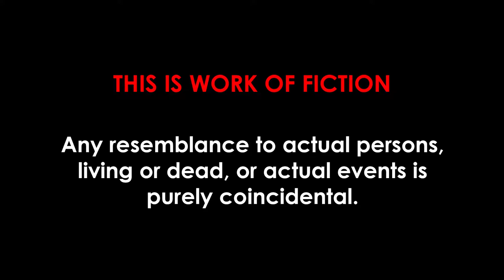How I Met Jesus in GTA V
Atheism is, in the broadest sense, an absence of belief in the existence of deities. Less broadly, atheism is a rejection of the belief that any deities exist. In an even narrower sense, atheism is specifically the position that there are no deities.
Once you understand this then you can enjoy this video.